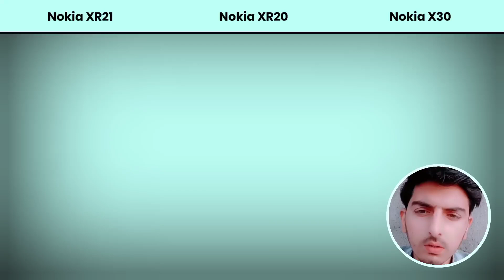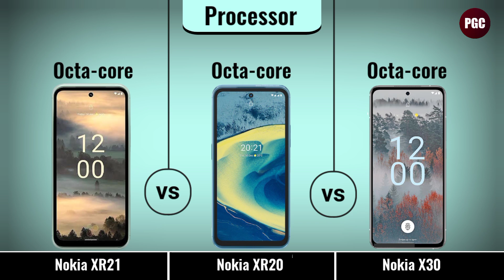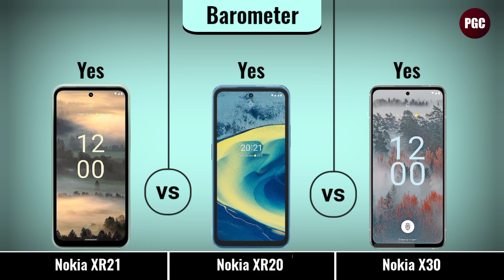Nokia XR21 Vs Nokia XR20 Vs Nokia X30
In This Vedio Today We Compare Three Best Smartphones Which is Nokia XR21 Vs Nokia XR20 Vs Nokia X30 and Find Out Which is Best for You.